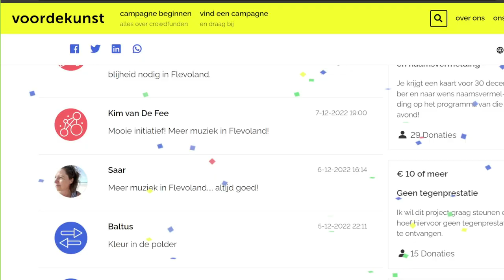Provincie Flevoland - Flevolands fonds voor culturele ontwikkeling: FlevoEnsemble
Trots delen we mee dat FlevoEnsemble een nieuwe mijlpaal heeft bereikt in haar missie om de muzikale gemeenschap in Flevoland te versterken! Dankzij een recente subsidie kunnen ze hun inspanningen intensiveren en nog meer mensen bereiken met hoogwaardige muzikale ervaringen.

De focus blijft onveranderd: het verenigen van de vele getalenteerde musici die in Flevoland wonen, zodat muziekliefhebbers in onze regio kunnen genieten van prachtige muziek dicht bij huis, zonder de noodzaak naar Amsterdam te reizen.

Deze subsidie stelt hen in staat om ons verder te professionaliseren en ons aanbod te verbreden, waardoor we een nog breder publiek kunnen aanspreken en onze gemeenschap kunnen laten groeien.